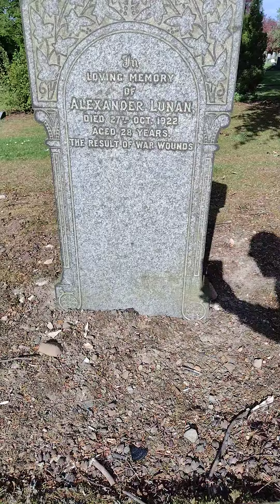Annabelle and the Devil's Bratz at Dunfermline Cemetery.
Annabelle haunts the graveyard spooking the Halloween Kidz.
with help from huggy wuggy, lighthead and cartoon cat.